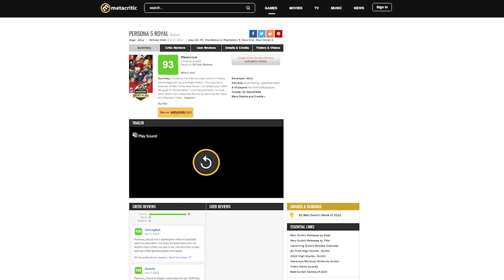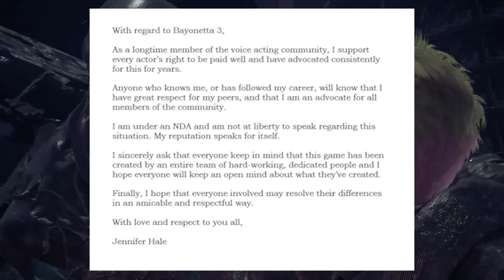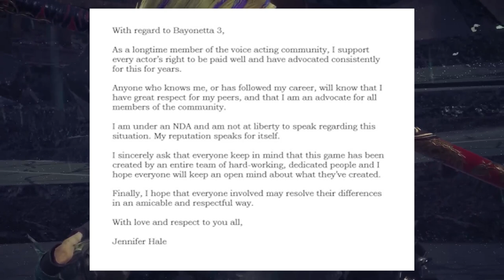Bayonetta 3 Boycott's BIG UPDATE! & Switch Game Reviews Dominate! | Prime Five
We have a big update on the Bayonetta 3 boycott situation, plus 4 other really big Nintendo Switch news stories!

Thank you everyone for your continued support!

00:00 - Intro
01:04 - Sparks of Hope & Persona 5 Royale Review Scores
02:19 - Bayonetta 3 Boycott Update
05:19 - Nintendo Switch Online Update
05:58 - Mario Sunshine Beta Recreated